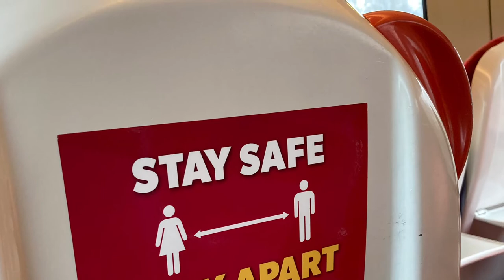Train photos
Will be uploading more videos soon